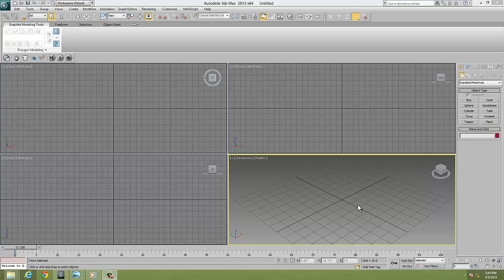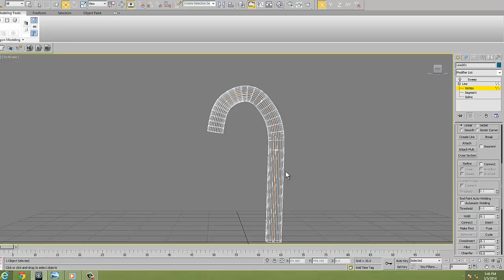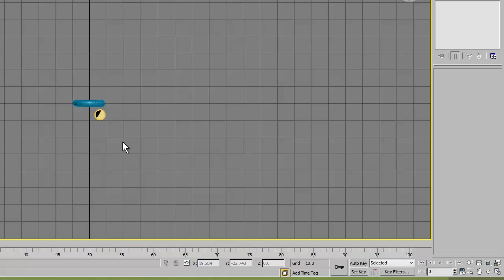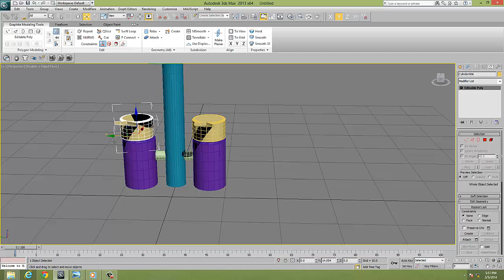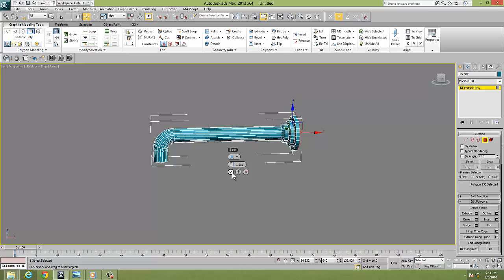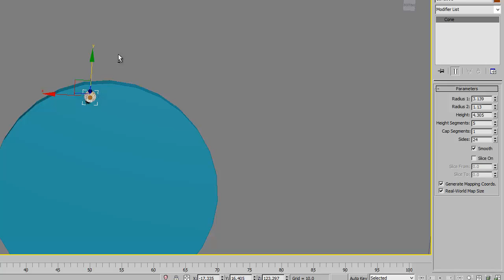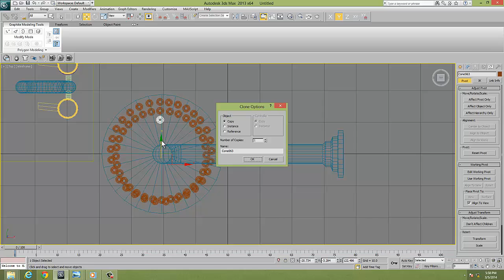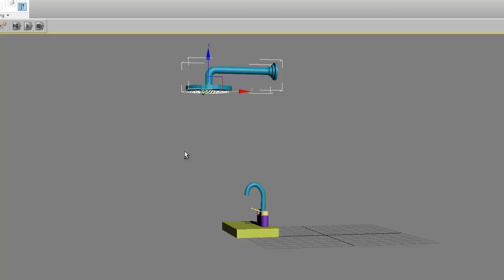How To Make A Bathroom Tap & Shower Bath 3d Model In 3ds Max Tutorials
In this tutorials you can learn to Make 3d Glass Cup Model in Autodesk 3ds Max,
Then you can also watch other videos which is best tutorial to learn about architecture visulaization & rendering.